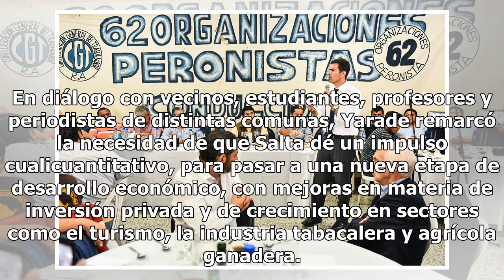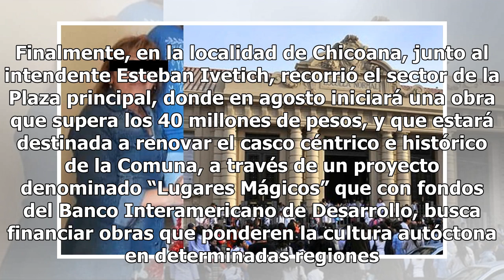Yarade: “Salta necesita ir hacia una etapa de desarrollo económico”